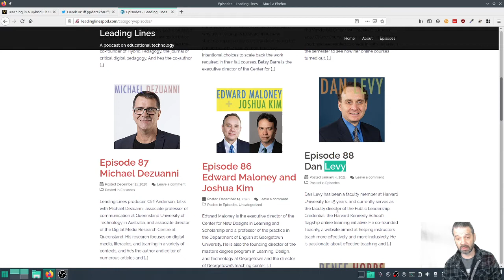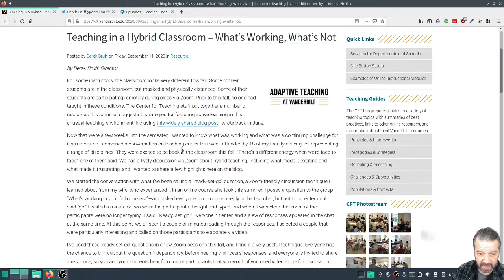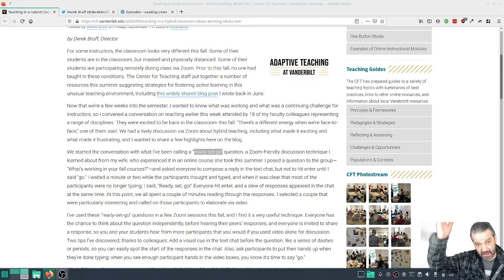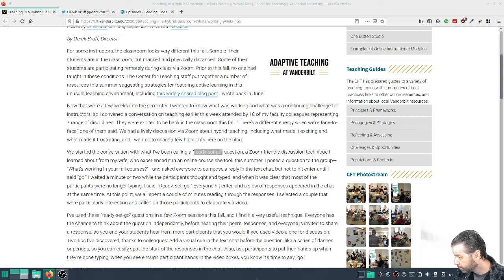TechEduTips - Preparados, Listos, ¡Fuera!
Una actividad para generar reflexión activa con en sus clases, gracias a Derek Bruff por la idea.